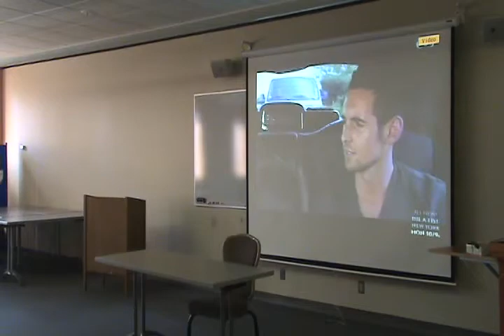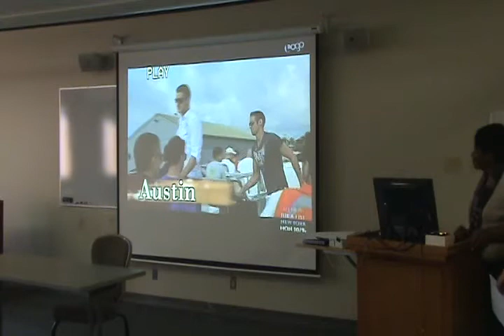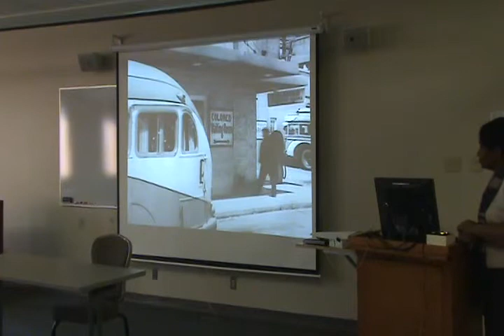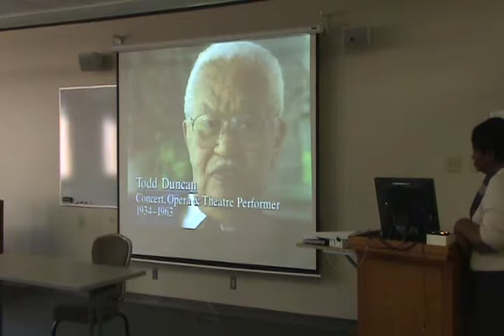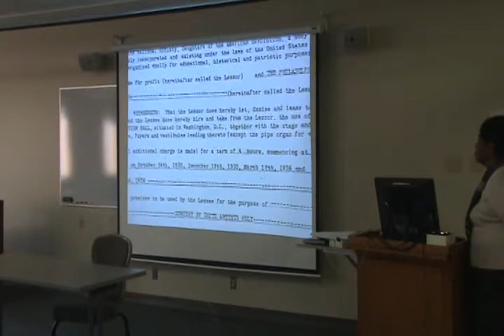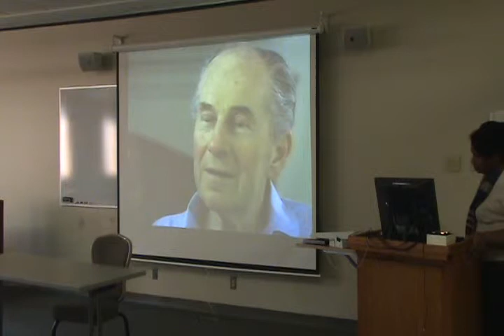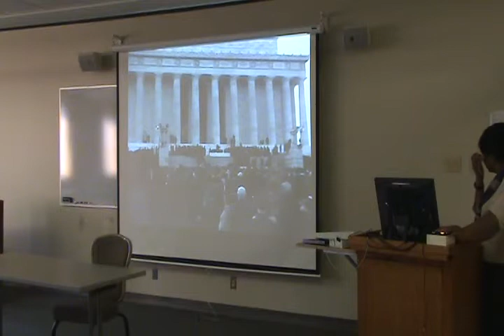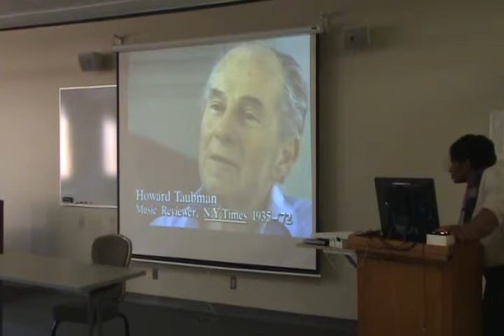Who Came to Dinner? The Mem-Aud Plaque Project Part 2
Katherine Jellison speaking on Cesar Chavez, Dora Wilson
speaking on Marian Anderson, and Lorraine Wochna speaking on Pearl Buck